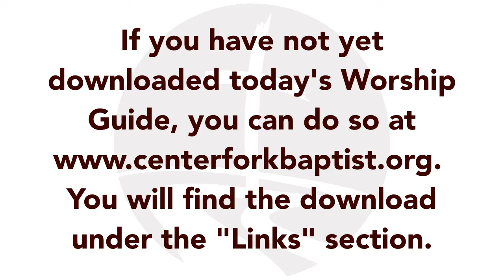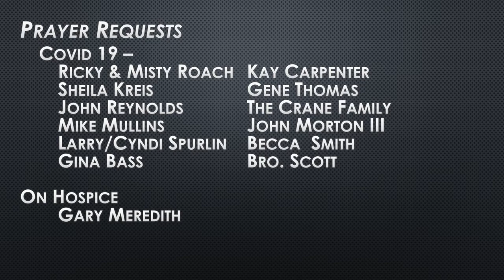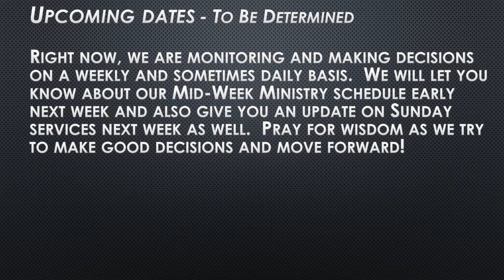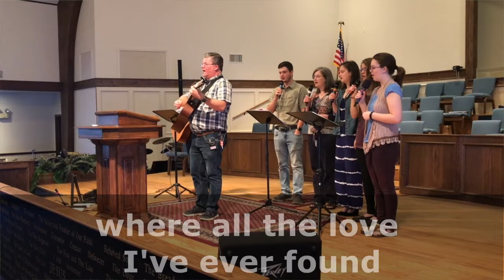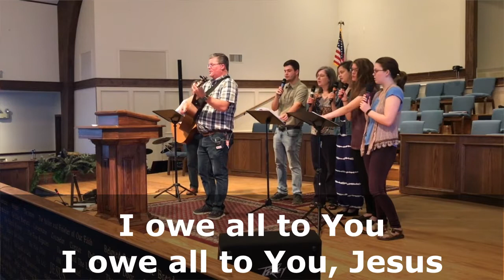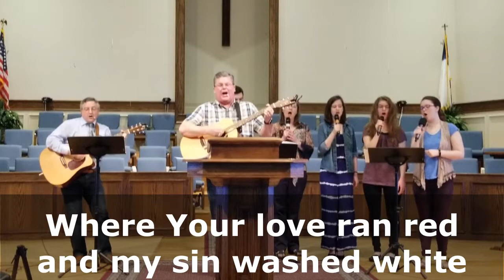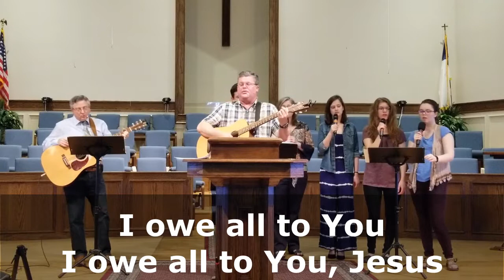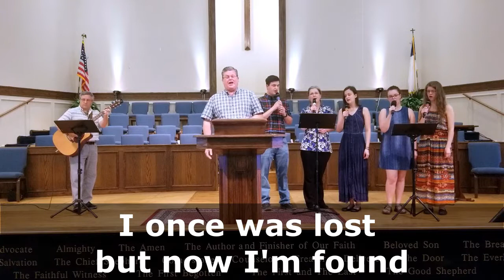Sunday Worship 01-30-2022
Welcome to our online-only Worship Service for Sunday, January 30, 2022. This Sunday, Bro. Bates brings us some lessons from our own history as we look back to the origins of Center Fork Baptist Church and the legacy of faith our founding fathers left us to follow.